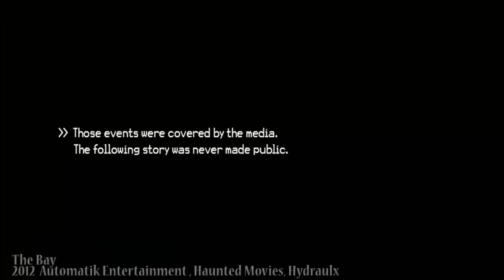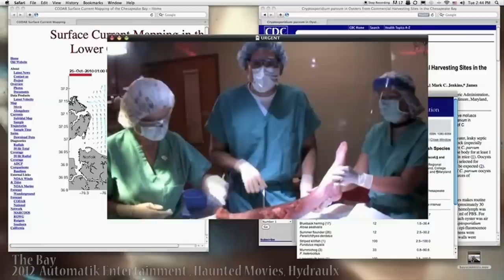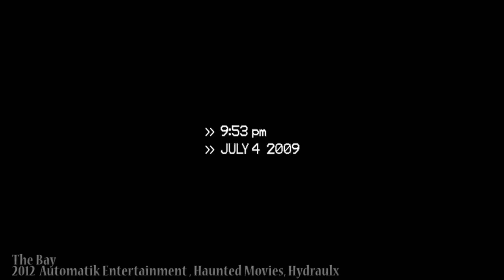The Bay Movie Review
I review The Bay, directed by Barry Levinson. Yes, it's found footage, but we won't hold that against it yet. The found footage gimmick, despite being a bit played out, is slightly more effective presented in a documentary format. It grounds the movie in reality, and it feels like this could happen.  Enjoy your swim.

Directed by
Barry Levinson

Starring
Nansi Aluka, Christopher Denham, Stephen Kunken, Frank Deal, Kether Donohue, Kristen Connolly